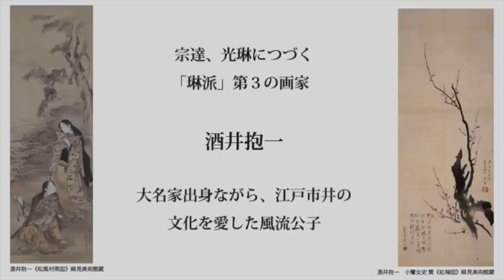生誕250年記念展 酒井抱一と江戸琳派の全貌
「生誕250年記念展 酒井抱一と江戸琳派の全貌」は、千葉市美術館で2011年10月10日から11月13日まで開催されました。

※このコンテンツは視聴利用に限ります。本コンテンツのダウンロード及び全部もしくは 一部をいかなる媒体へも配布することはご遠慮願います。詳しくは、youtubeの利 用規約及び文化庁のホームページをご覧ください。